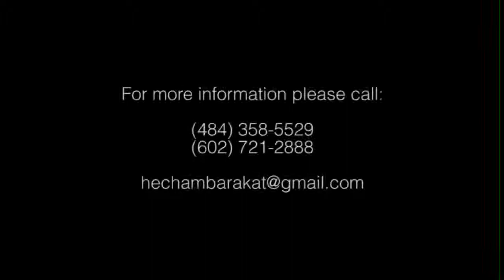Hisham Barakat - Meskeeny - مسكينه